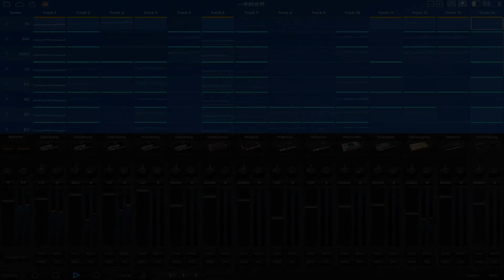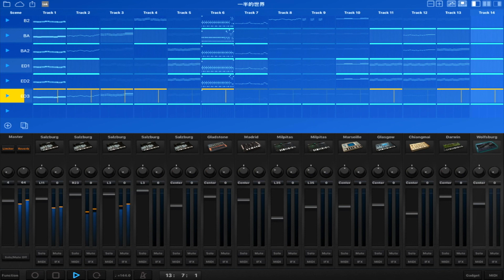korg gadget for mac 12 - Original song